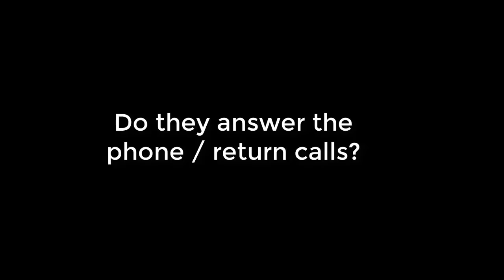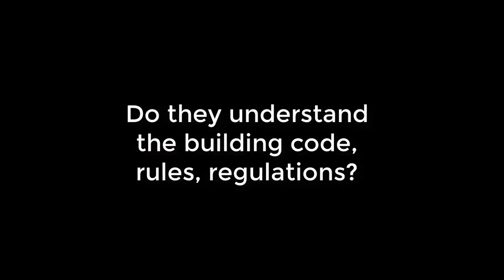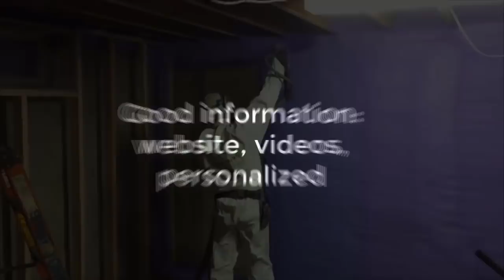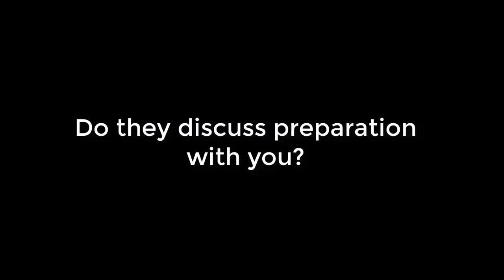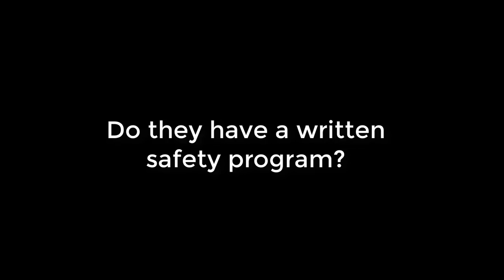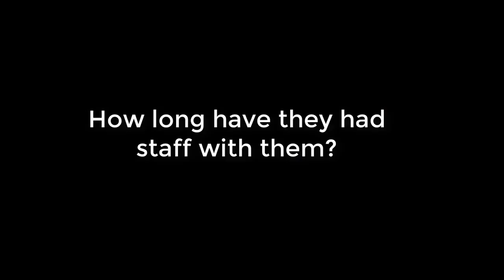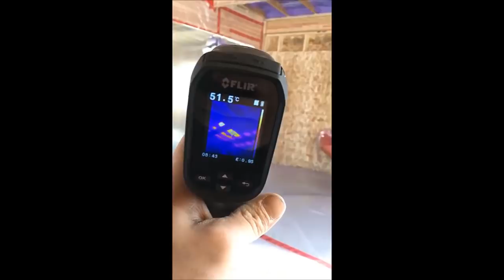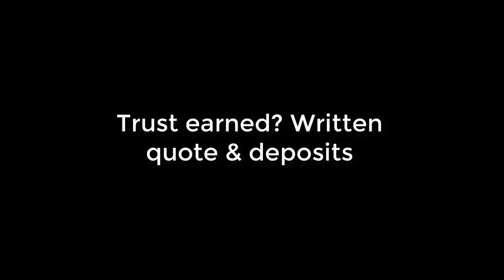Hiring a spray foam insulation contractor - 20 great points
How can you choose the right spray foam contractor for you? In this video I take 20 minutes to detail out what to look for and things to understand for your judgment.